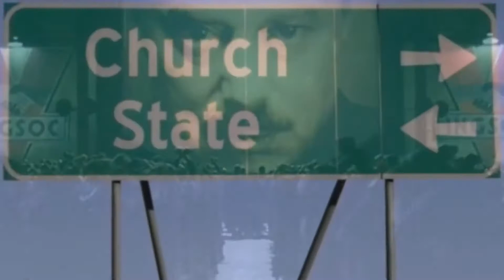GRENZZ singing Supreme People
GRENZZ singing Supreme People by Blackalicious